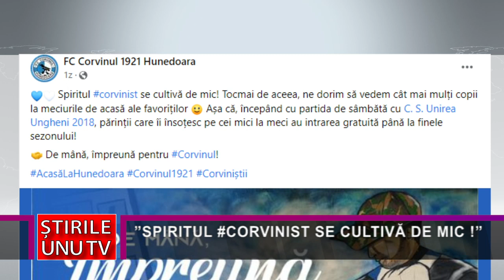”SPIRITUL CORVINIST SE CULTIVĂ DE MIC !”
După ce Corvinul Hunedoaraa venit  în curtea Școlii Gimnaziale Nr. 1, bucurând elevii și părinții celor mici ce învață acolo, corviniștii mai fac un pas pentru aducerea tinerilor hunedoreni la meciurilor echipei fanion a municipiului. Astfel, sub sloganul: ”Spiritul corvinist se cultivă de mic!”, Corvinul Hunedoara îi invită pe hunedoren